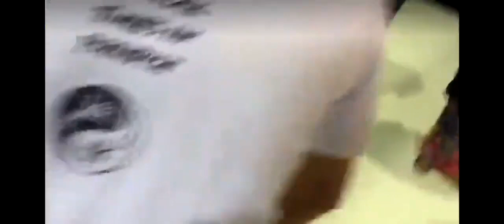Australian Senator Fraser Anning Throws Punches After Teenager Smashes Egg On Head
Έριξαν αυγό σε γερουσιαστή που κατηγόρησε τους μουσουλμάνους για το μακελειό στη Ν.Ζηλανδία